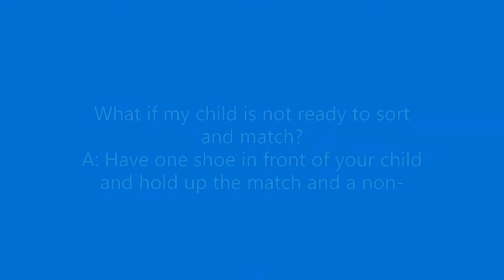Shoe Matching Celebrating Jan Matzeliger